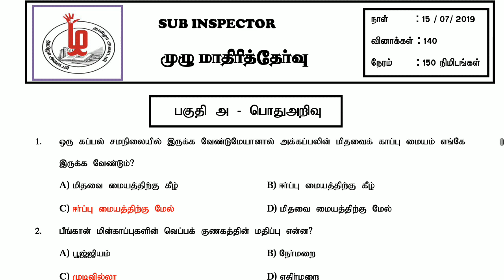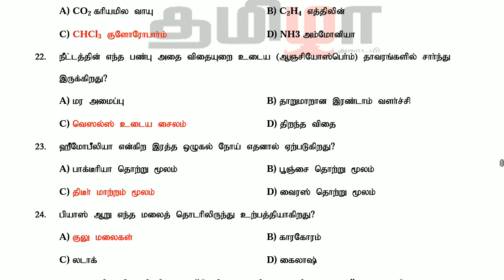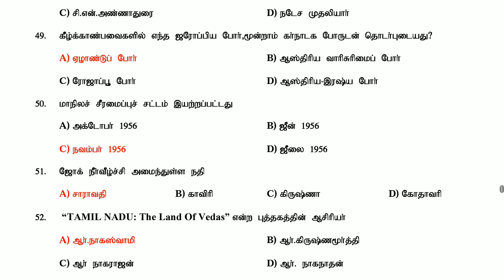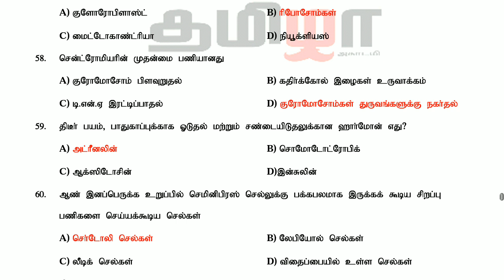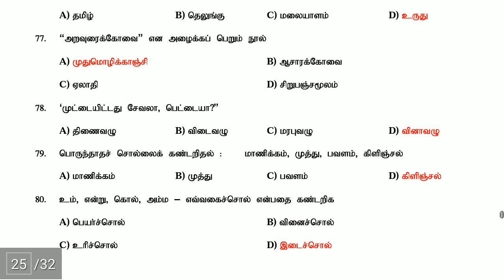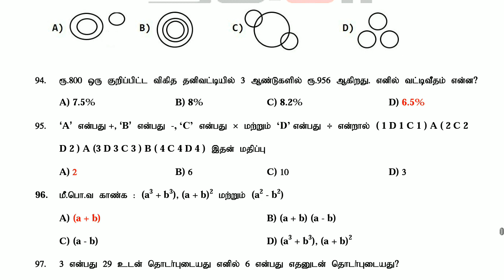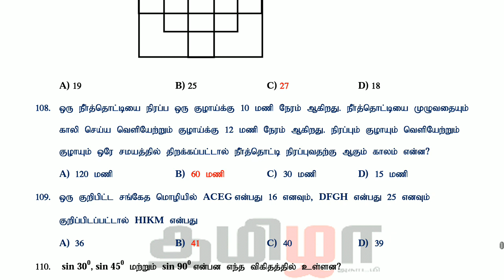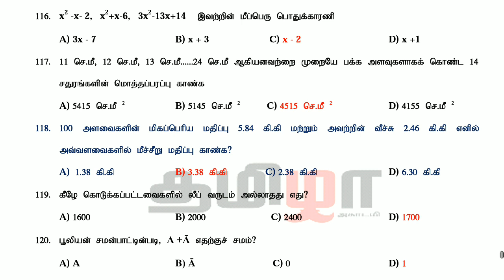TNUSRB SI model Exam 2019 l Tn Forest Exam l Group 2 & 2A Exam